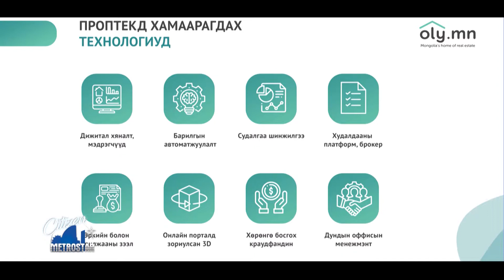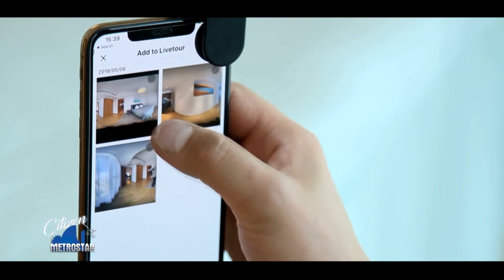Metro Star - B.Javkhlan /OLY.MN/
Метростар нэвтрүүлгийн Метроситизен зочноор Oly.mn-ий Гүйцэтгэх захирал Б.Жавхлан уригдан оролцлоо | 1 дүгээр хэсэг